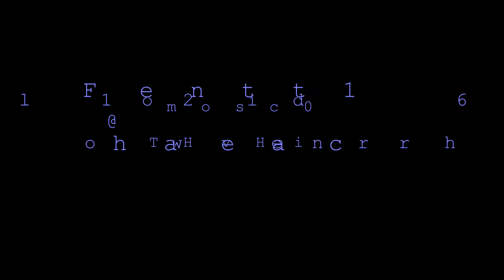"The Landed" Live at the Hanover Harwich..."Johnny be good" and "You really got me"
The landed are a local band, Paul Hale (lead guitar) David Hale (Drums) Paul Turner and Dan Currie.  Exceptional musicians each one they write and perform their own music but also as you will see here more than do justice to popular rock classics. Filmed in the tiny back room of the Hanover Pub (Harwich) it was just one of those occasions when i can say "i was there"   Enjoy